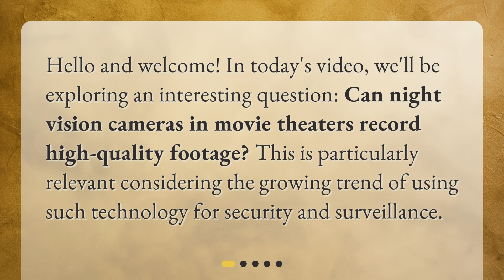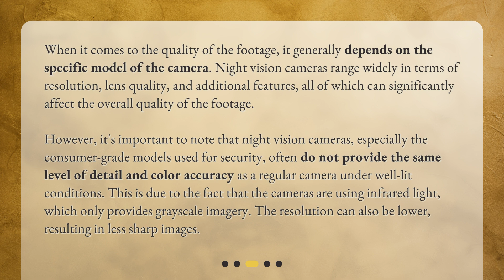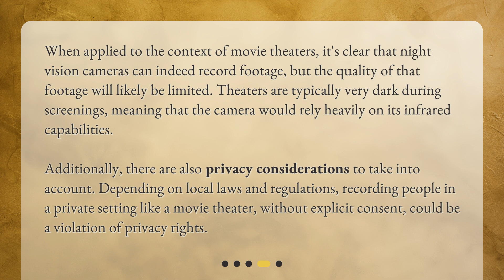Can night vision cameras in movie theaters record high-quality footage?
Night Vision Cameras in Theaters: A Deep Dive into Quality • Can night vision cameras in movie theaters capture high-quality footage? Find out in this deep dive video! Learn about the technology behind night vision cameras, their quality limitations, and how they fare in a movie theater setting. Plus, discover the privacy concerns surrounding their use. Don't miss this fascinating exploration of night vision technology in theaters!

00:00 • Can night vision cameras in movie theaters record high-quality footage?
00:23 • Understanding Night Vision Technology
00:46 • Night Vision Quality
01:30 • Night Vision Cameras in Theaters